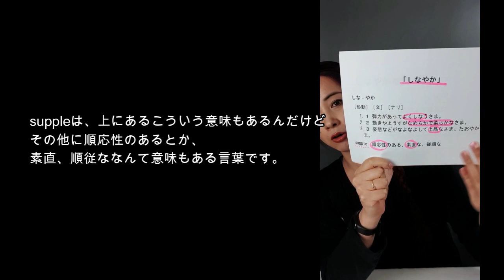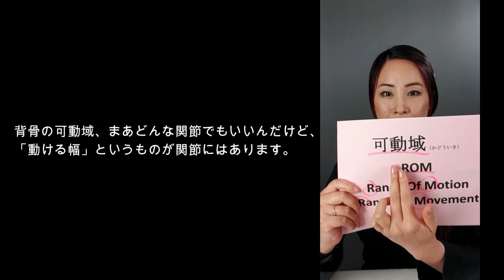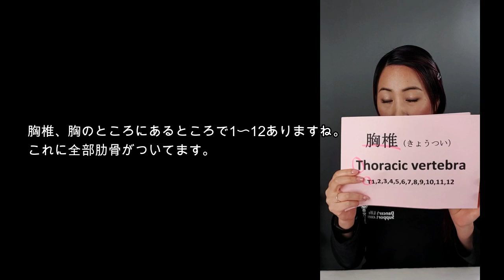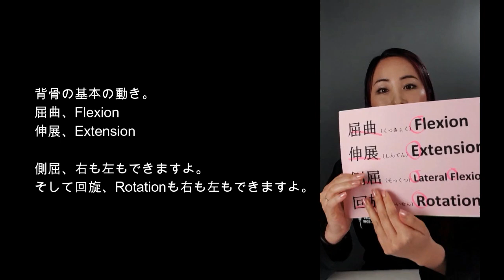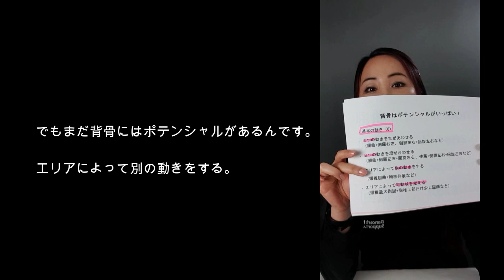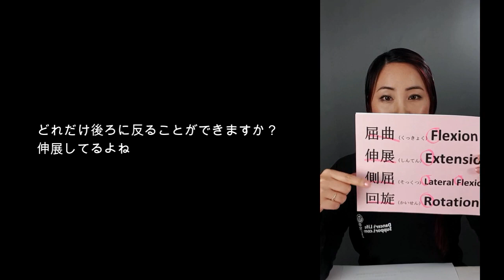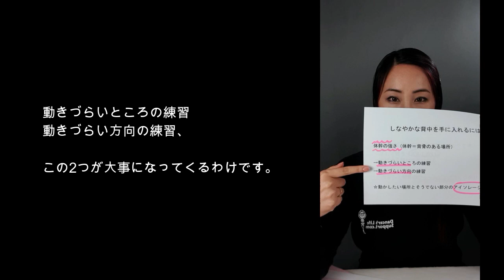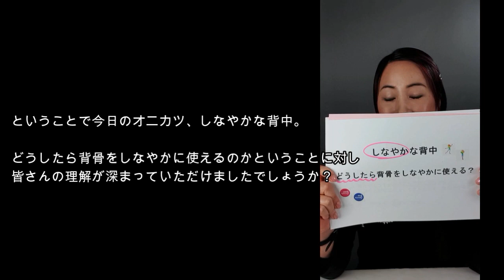ダンサーがしなやかな背中を手に入れる方法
3月のオニカツテーマは「しなやかな背中」を手に入れる方法を考える事。

しなやかな背中はバレエダンサーの憧れですが

・しなやかな背中ってどういう意味？

・背骨ってそもそもどの方向に動くの？

・エクササイズで手に入れる方法は？

・レッスンで何に気をつけたらいい？
ということを勉強していきました。

☆Extra Resource☆
2月のオニカツ「スクエアを保つってどういうこと？」

0:00 - イントロ
1:00 - 「しなやか」の定義は何？
2:36 - バレエテクニックの中での「しなやかな背中」
4:23 - 「可動域」とは何か？

5:56 - 脊柱の3つのエリア

6:36 - 柔軟性+筋力＝最大可動域が使える
10:23 - 背中のポテンシャルを紐解く

13:13 - 脊柱の動く基本の方向×6
15:58 - 脊柱は常に一緒に動くとは限らない

20:48 - しなやかな背中を手に入れるためには何をすればいいか？
23:53 - 苦手な動きを確認してみよう！

33:08 - おまけ　足を高く上げたいなら背骨の柔軟性が必要

35:03 - まとめ　しなやかな背中を手に入れる

Dancer's Life Support通称DLSは、バレエ学校専属セラピストと講師を10年以上務めた佐藤愛による、バレエダンサーが長く健康に、そしてハッピーに踊っていくために必要な情報をお届けしています。

佐藤愛の本：バレエの立ち方できてますか？

ターンアウト出来てますか？

プリエ使えてますか？

＊ここに載せているリンクの中にはアフェリエイト（購入者には負担がかからず、紹介費が入るもの）もあります。＿＿＿＿＿＿＿＿＿＿＿＿＿＿＿＿＿＿＿＿＿